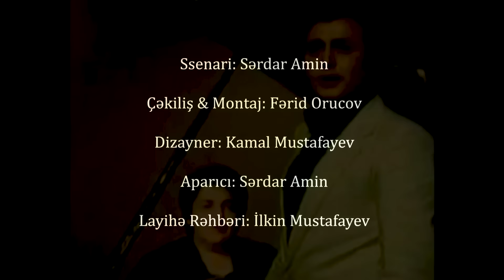Arvadını atıb məşhur diktorla yaşadı, hər iki qadın ondan imtina etdi, meyiti 2 gün morqda qaldı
İnsanlar var ki, onlar bu dünyaya bahar kimi əlirlər. Kimlərinsə ömründə çiçək açdırır, ətirə qərq edir və xoş bir nəğmə kimi uzaqlaşıb gedir...
Ömrünü bahar kimi yaşayan sənətkarı anırıq... Biri var idi, heç bir fəxri titul almadan köçən, nəğmələri bu gün də ürəyimizin başına medal kimi sancılan Hüseynağa Hadıyev...

Hüseynağa Hadıyev 1946-cı ildə Bakıda anadan olub. Anası Törə xanım Cəfər Cabbarlının əmisi qızı olub. O, körpə olanda anası vəfat edir. Hüseynağaya bacısı baxır.
“Pionerlər” evində qarmon dərnəyinə gedən sənətçinin ali musiqi təhsili olmayıb. Ancaq sonradan İncəsənət universitetinə daxil olub.
1972- ci ildə o, Sveta adlı xanımla bir-birlərini sevib ailə qururlar. Elə həmin il də Hüseynağa universiteti fərqlənmə diplomu ilə başa vurub hərbi xidmətə yollanır. Xidmətdən geri qayıdanda onun Ceyhun adlı oğlu dünyaya gəlir.
O, elə 70-ci illərin əvvəllərindən başlayaraq Gülarə Əliyevanın dəvəti ilə “Dan ulduzu” ansamblında solist kimi fəaliyyətə başlayır. Ömrünün sonuna kimi də bu ansamblın solisti olur. “Mənim dünyam”, “Gecələr bulaq başı”, “Nərgizim”, “Bir xumar baxışla”, “unuda bilmirəm” mahnıları ilə böyük məşhurluq qazanır.

Dövlət televiziyasında çəkilişlərin birində AzTv-nin həmin dövr üçün məşhur diktorlarından olan Gülya Seyidbəyliyə aşiq olur. Həyat yoldaşı ilə rəsmi nikahda ola-ola ailəsini və evini tərk edib Gülya Seyidbəyli ilə vətəndaş nikahında yaşayıb.
Türk mahnılarının Azərbaycanda ilk ifaçısı olub. Fərqli stilə malik olan müğənni tez-tez ekranlarda görünsə də zaman-zaman geyim tərzləri onun efirə çıxmasına maneə yaradıb. Ondan səhnəyə kostyum geyinib çıxmasını tələb etsələr də, o, çox vaxt bu tələblərə qarşı çıxıb.
Sənətkar qızıl-zinət əşyalarının, xüsusilə də brilliant həvəskarı olub.
“Sovetski” məhəlləsində böyüyən müğənni “quşbaz” olub. Uşaqlıqdan sevdiyi bu məşğuliyyətindən sonralar da əl çəkə bilməyib.
Hər zaman fikri sevimli göyərçinlərinin yanında olan sənətçini günlərin bir günü qonşusu, qarmon ifaçısı, Əməkdar artist Faiq Əlibalayevi səhər saat 6-da yuxudan oyadır ki, bəs, dur, səninlə vacib işim var. Qəfil döyülən qapıya yuxudan qalxan Faiq Hüseynağanı görüb duruxur. Dostunun çaşqın baxışlarına məhəl qoymayan Hüseynağa deyir:

“Tez maşını işə sal, sür Sabunçu bazarına. Quşlarım acından öldü e, gedək dən alaq”.
Hələ uşaq yaşlarından vərəm xəstəsi olan Hüseynağa Hadıyev bunu ömrü boyu hamıdan gizlədib. Yalnız ömrünün son günlərində xəstəxanada ona baş çəkən sənət dostları bunu həkimlərdən öyrəniblər.
1992-ci ilin yanvar ayında onun səhhəti pisləşir “Səkkizinci kilometr”dəki vərəm dispanserinə köçürülür. O, həyat yoldaşının və oğlunun onu ziyarət etməsinə icazə verir. Digər xanımla da münasibəti bitən Hüseynağa Hadıyev 1992-ci il yanvarın 12-də dipanserdə dünyasını dəyişir.
Deyilənlərə görə, həmin vaxt həyatında olan hər iki qadın Hüseynağadan imtina edir və Hüseynağa Hadıyevin meyitini dünyasını dəyişəndən iki gün sonra bacısı morqdan çıxarıb dəfn edir.
Ömrünü sevgi içində, ürəyincə yaşayan Hüseynağa Hadıyev bəlkə də sonunun belə olacağını bilmirdi. Bəlkə də bilirdi, ancaq bu onu narahat etmirdi. Bütün bu söhbətləri bir yana qoyanda isə ortada bizə miras qoyduğu mirvar qalır – sinəsindən qopan həmin nəğmələr.